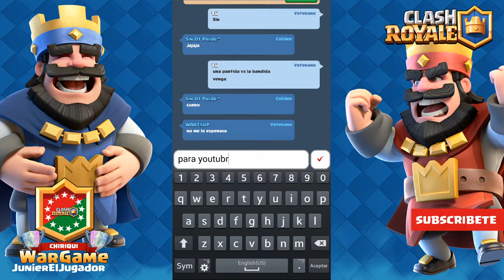Clash Royale Android Arena Legendaria Cofre de Batalla de Clan 10/10, Nueva Carta La Bandida!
Un nuevo video de CLASH ROYALE para dispositivos ANDROID

Novedades

MÁS EVENTOS

● Participa en el evento del cofre del clan

MÁS MOMENTOS ÉPICOS

● Pide y dona cartas épicas todos los domingos.

● Ahora las cartas épicas cuestan menos en la tienda.

● Los cofres épicos contienen más cartas y coincidirán con la arena en la que estés.

¡Atrévete a pisar la arena! De los creadores de Clash of Clans, llega Clash Royale, un juego multijugador en tiempo real protagonizado por tus personajes favoritos de Clash, además de por nobles y muchos otros elementos.
Consigue y mejora una gran variedad de cartas de las tropas, hechizos y defensas de Clash of Clans y de los personajes nobles, entre los que se encuentran el príncipe, el caballero y el bebé dragón. Destruye las torres enemigas del rey y las princesas para vencer a tu rival y ganar trofeos, coronas y gloria en la arena. Forma un clan para compartir cartas y levanta tu propia comunidad de batalla.

¡Lleva a la familia de Clash Royale a la victoria!

AVISO: Descargar y jugar a Clash Royale es gratis, pero algunos artículos se pueden comprar con dinero real. Si no quieres usar esta función, activa la protección por contraseña para las compras en los ajustes de Google Play Store. De acuerdo con las Condiciones del servicio y la Política de privacidad, debes tener al menos 13 años para descargar y jugar a Clash Royale.

Se necesita conexión de red.

CARACTERÍSTICAS
● Desafía a jugadores de todo el mundo a jugar partidas en tiempo real y llévate sus trofeos.
● Gana cofres para desbloquear recompensas, conseguir nuevas y poderosas cartas y mejorar las que ya tienes.
● Destruye las torres de tu rival para ganar coronas y conseguir cofres épicos.
● Reúne y mejora una colección de cartas de la familia de Clash Royale, además de tus tropas, hechizos y defensas favoritos de Clash of Clans.
● Forma la mejor baraja bélica para derrotar a tus rivales.
● Progresa a través de las distintas arenas y ábrete paso hasta la cima.
● Forma un clan para compartir cartas y levanta tu propia comunidad de batalla.
● Desafía a tus aliados y amigos a duelos privados.
● Disfruta de los mejores duelos en TV Royale para aprender las diferentes estrategias de batalla.

Descarga y Juega:
CLASH ROYALE Mobile Google Play: